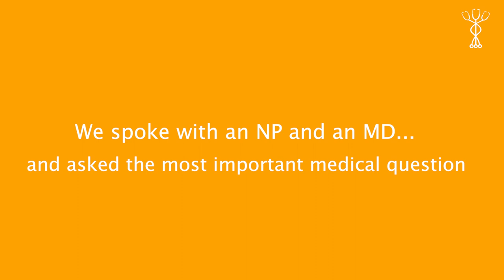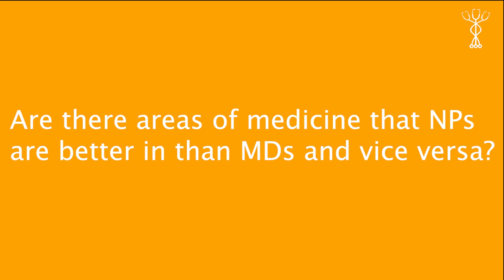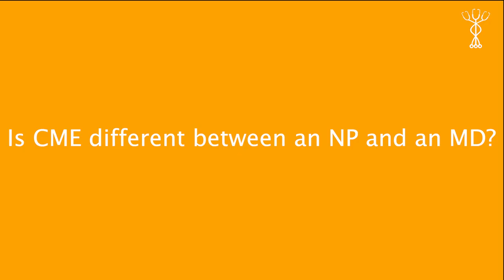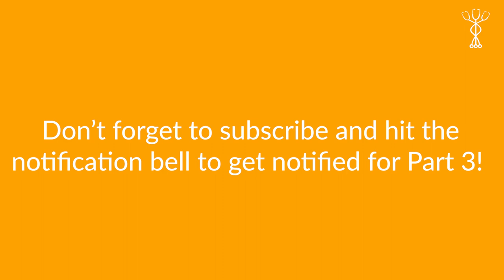MD vs. NP Part 2: How Do They Work Together?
Danielle LeVeck, DNP (@nurseabnormalities) and Mike Natter, MD (@mike.natter), sit down with BoardVitals to answer your questions from Instagram on the differences and similarities between an MD and an NP.